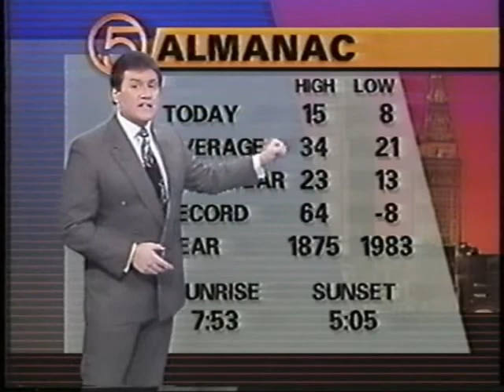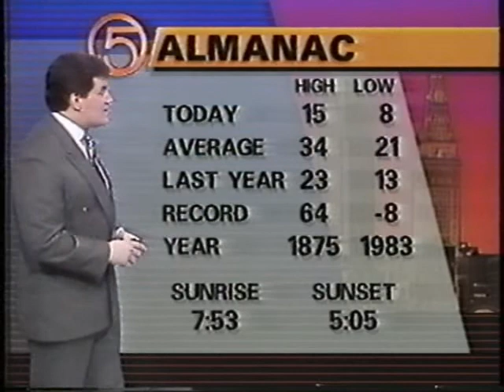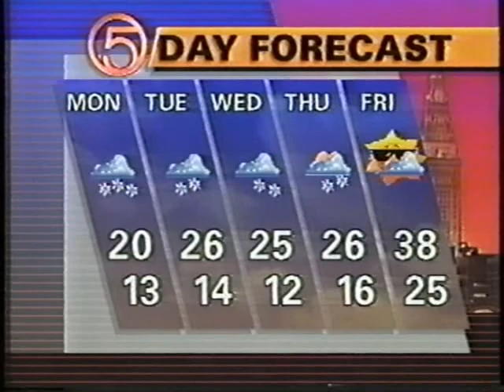WEWS-TV5 Cleveland - Blizzard News from Dec., 1993!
From Dec. of 1993, here is some more Cleveland blizzard news, from WEWS, Ch. 5.